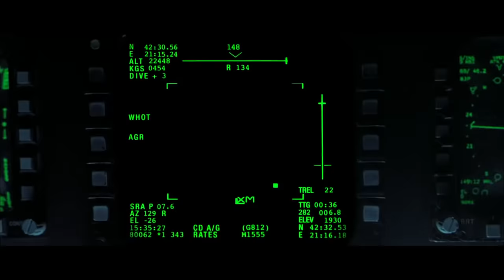F-18 vs SAM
F/A-18F Super Hornet Recon vs SA-13 "Gopher" 9K35 Strela-10 SAM in Hollywood-Style or rather MACROSS-Style
Enjoy an don't take it seriously, it's just entertainment :P
Take two